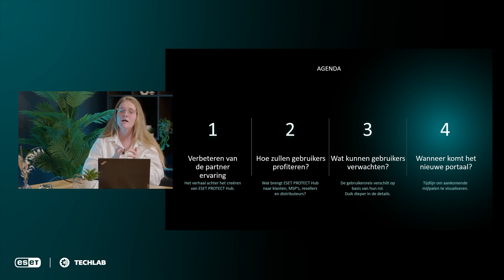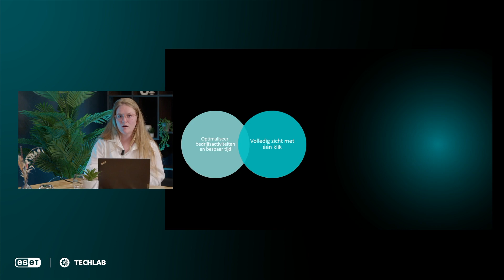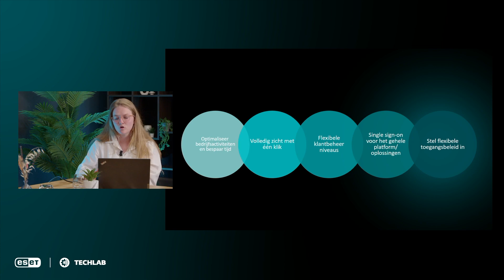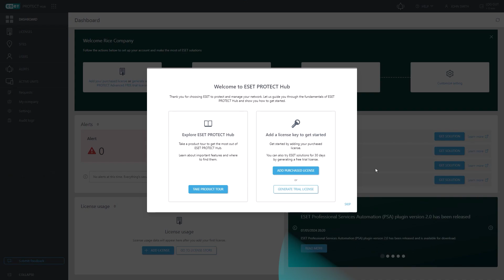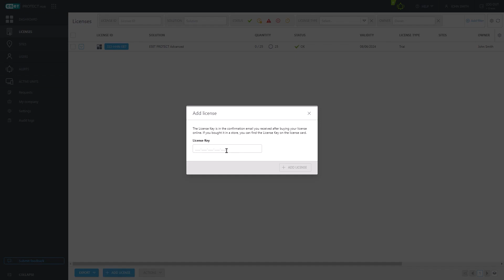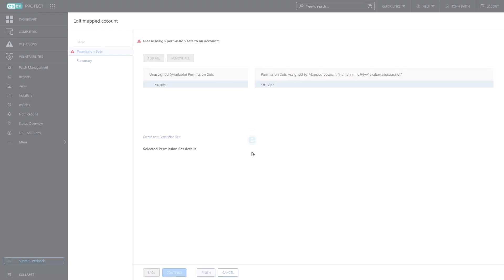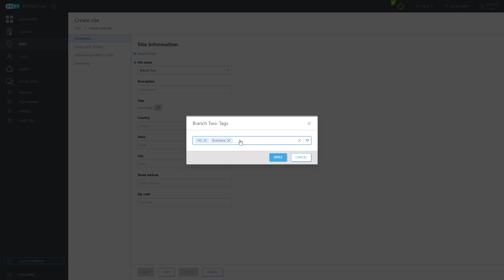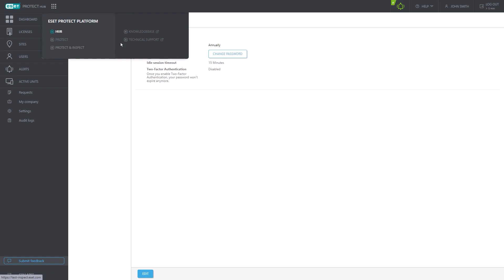ESET Protect HUB | Transitie en uitleg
Welkom bij ESET TechLab. Hét kanaal waar wij technische kennis delen met onze Tech Community.

In deze aflevering verteld Ashley over ons nieuwe product, ESET Protect Hub.

Trapezium 302
3364 DL Sliedrecht

Timestamps:

00:00 Intro
00:15 Wat is ESET Protect Hub
01:00 1. Waarom hebben we ESET Protect Hub ontwikkeld?
02:12 2. Hoe zullen gebruiker profiteren?
05:50 3. Wat kunnen gebruikers verwachten?
06:30 4. Demo video ESET Global
06:35 ESET Protect Hub Registratie
07:20 ESET Protect Hub Dashboard
08:19 ESET Protect Hub Licenties
10:37 ESET Protect Hub User management
12:54 ESET Protect Hub Locaties/Sites
16:08 Afronding